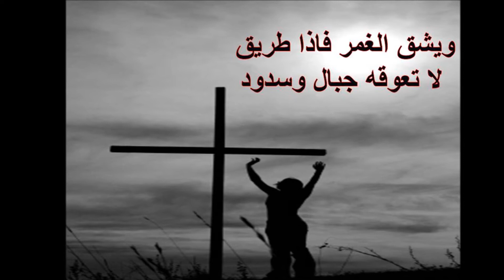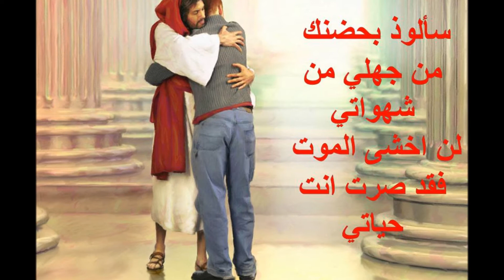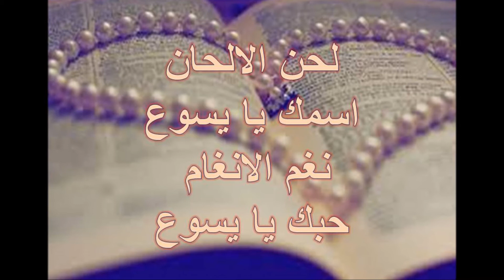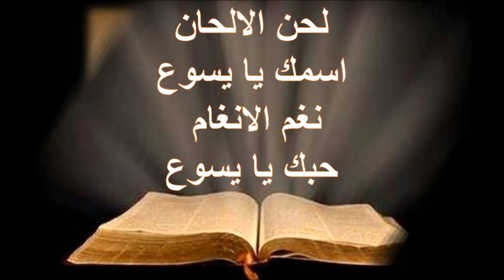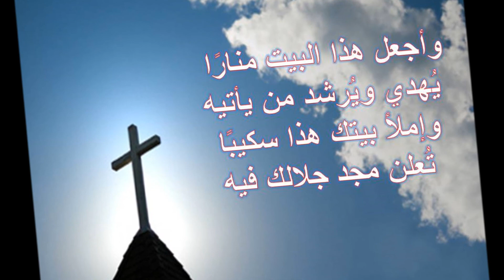Bread Of Life Team "Medley" New Years Eve 12/31/2014,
Medley, Live performance 12/31/2014
من حفلة ليلة رأس السنة 12/31/2014